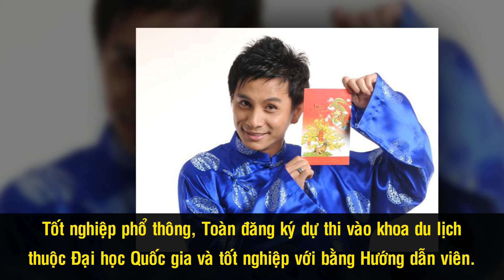Sau 9 Năm, Dàn Diễn Viên Của Phim ‘Gia Đình Phép Thuật’ Giờ Ra Sao? Phần 1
Câu chuyện bắt đầu trên thế giới phép thuật, ở đó, hai phái Ma Nữ và Nguyên Lão thường xuyên đấu đá lẫn nhau mà bất phân thắng bại. Nhìn thấy cuộc sống con người ở Trái đất quá hòa bình, phái Nguyên Lão quyết định cử gia đình Baram xuống Trái đất để học hỏi. Bên cạnh đó, phái Ma Nữ cũng cử 2 người xuống nhằm mục đích phá hoại gia đình Baram. Toàn bộ những diễn biến trong phim cũng như bao câu chuyện dở khóc, dở cười của những nhân vật trong bộ phim đã khiến khán giả say mê và không thể quên được. Trải qua một quãng thời gian dài những như nhiều thăng trầm, những diễn viên trong Gia đình phép thuật hiện giờ đang ra sao?

Cám ơn bạn đã xem video Sau 9 Năm, Dàn Diễn Viên Của Phim ‘Gia Đình Phép Thuật’ Giờ Ra Sao? Phần 1

Những video có thể bạn thích:

Trấn Thành - Từ Cậu Sinh Viên Bị Đuổi Học Giữa Chừng Đến Cái Tên Bảo Chứng Thành Công

Danh Hài Chí Tài - "Đại Ca" Đa Tài, Chung Tình, Hiếm Có Của Showbiz Việt

Việt Hương - Từ Quá Khứ Bị Chèn Ép Đến Nữ Danh Hài Số 1 Việt Nam

Xuân Bắc – Từ Chàng Sinh Viên Nghèo Đến MC, Danh Hài Đình Đám

NSND Tự Long – Tuổi Thơ Nghèo Khó Và Tình Bạn Hơn 24 Năm Với Xuân Bắc

Thúy Nga Paris By Night – Từ Thời Hoàng Kim Đến Giai Đoạn Khủng Hoảng

Sao Nhí Việt Đình Đám 1 Thời, Bây Giờ Ra Sao? Phần 1

Dàn Diễn Viên Phim Chạy Án Sau 12 Năm, Bây Giờ Ra Sao?

Thần Đồng Âm Nhạc Bé Châu – Đánh Đổi Cả Tuổi Thơ Và Hiện Tại Bị Khán Giả Lãng Quên

Người Tình Màn Ảnh Nóng Bỏng Của Lý Hùng: Cát-xê Một Thuở 15 Cây Vàng, Đóng 3 Phim Cùng Lúc

3 Chị Em Cẩm Ly Và Khối Tài Sản Tỷ Đo Đáng Mơ Ước?